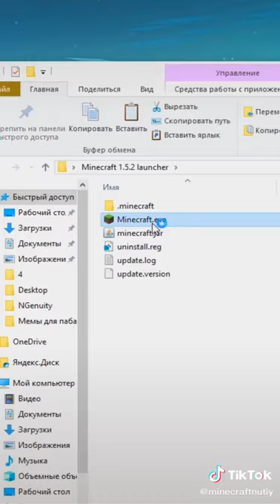Minecraft minecraft (2)